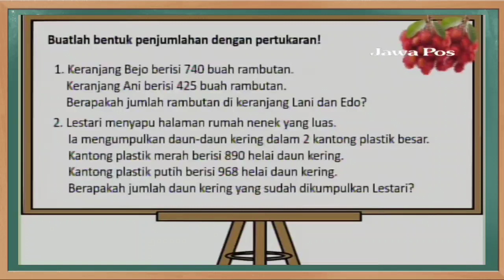Kunci Jawaban Jawa Pos TV Kelas 3 SD Rabu 25 Agustus 2021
Soal dan Kunci Jawaban Guruku Jawa Pos TV Surabaya Hari Ini Kelas 3 SD Rabu 25 Agustus 2021